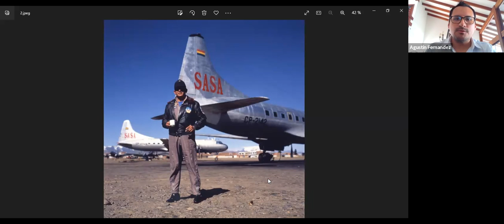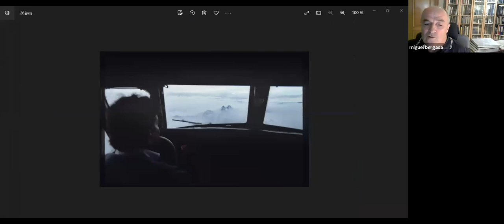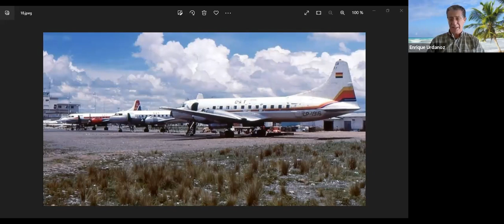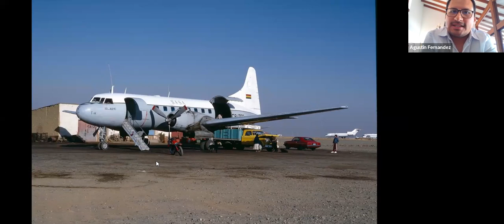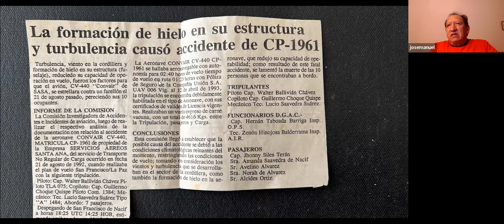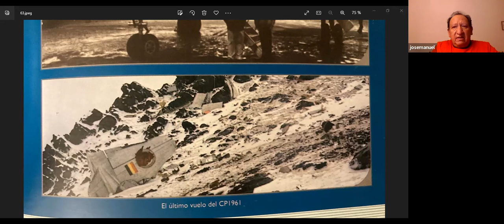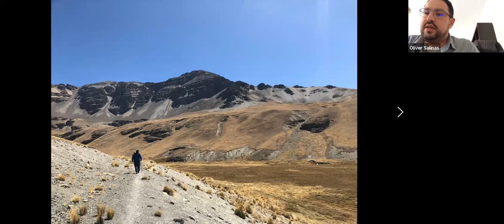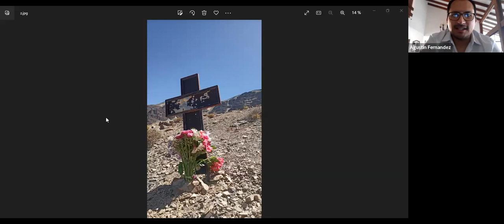30 AÑOS DE CARNICEROS DEL AIRE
Conversatorio de los 30 años del documental Carniceros del Aire, llevado a cabo el 21/08.

Invitados:

Miguel Bergasa
Enrique Urdanoz
Walter Ballivian Jr
Jose Miranda